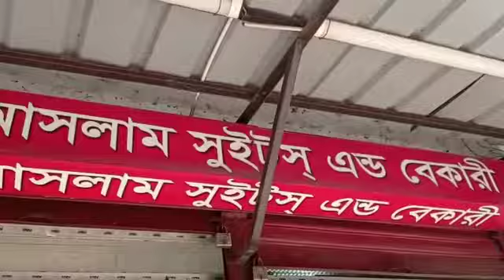মুন্সিগঞ্জের মিষ্টি বাংলাদেশে সেরা ৭৭৭+ ~SAK Pof | 777+ TV | দ্ই | Sweet | AAM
Tasty Sweet Munshiganj Live 777+ Smile Symbol
Date: 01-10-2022 @Munshiganj Dhaka Bangladesh Live
~Reporter: SAK Pof, Munshiganj
~Location : Munshiganj
~Video Send Media: WhatsApp from Dhaka
~Video Upload Location: London
~Video Camera: Redmi Note 9
~Channel: 777+ TV
~Ref: 777+ Smile Symbol @London